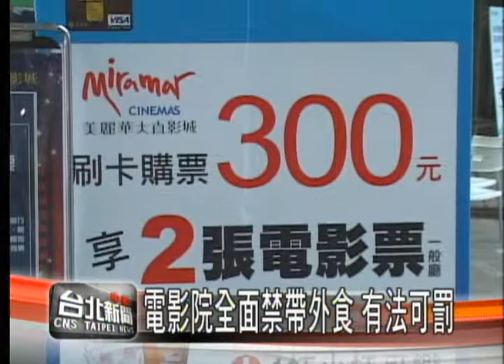電影院全面禁帶外食 有法可罰